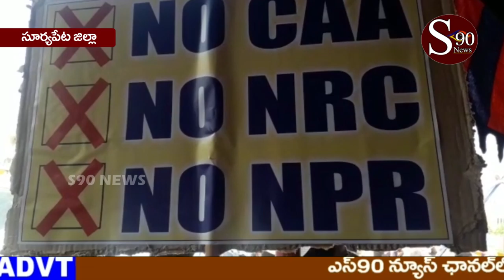SURYAPETA // పౌరసత్వ బిల్లును వ్యతిరేకిస్తూ కోదాడలో ముస్లింల సమావేశం // S90 NEWS CHANNEL